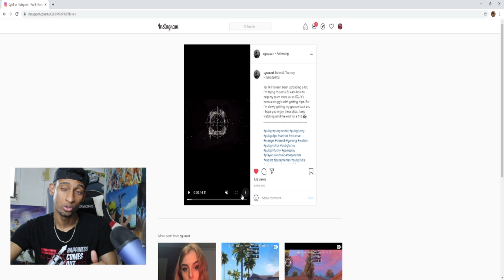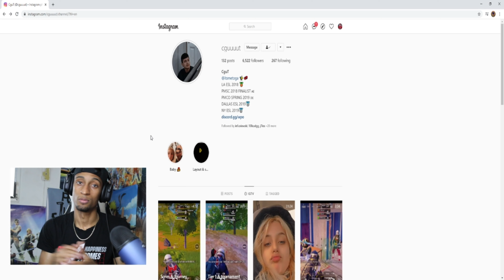Reaction to cgut (Pubg Mobile)